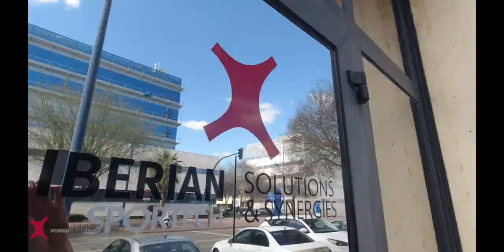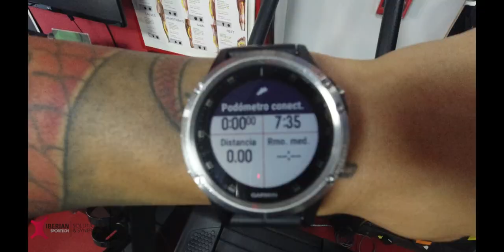ENTRENAMIENTO PARA TRAIL RUNNING - RUTINA DE ENTRENAMIENTO EN GYM PARA RUNNERS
MATERIAL